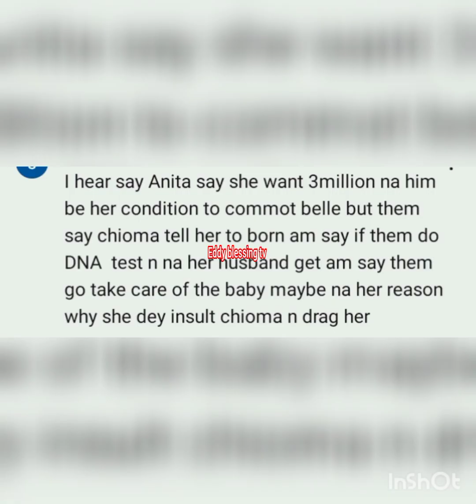BREAKING 👉 THE REAL TRUTH WHY DAVIDO'S ALLEGED PREGNANT SIDE 🐥ANITA DRAGGED CHIOMA IS FINALLY OUT